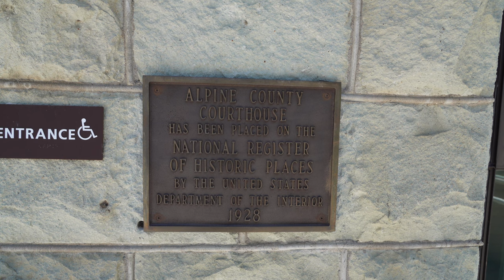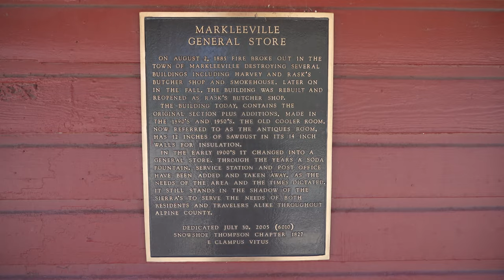A Small Tour of Markleeville, California | County Seat of Alpine County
Here is a list of all the equipment I use for my videos: